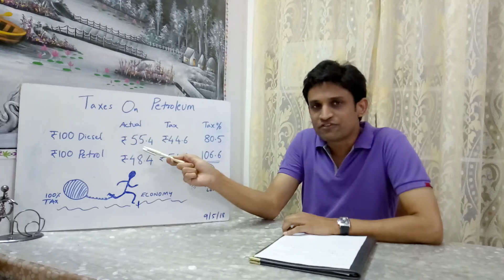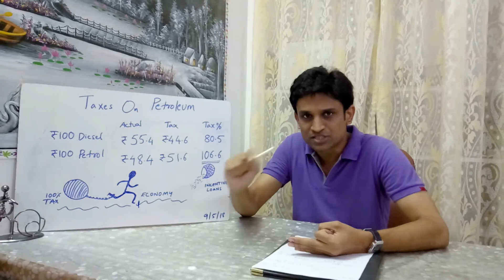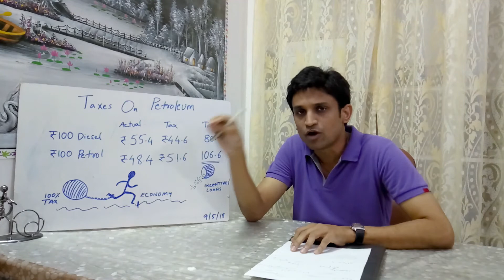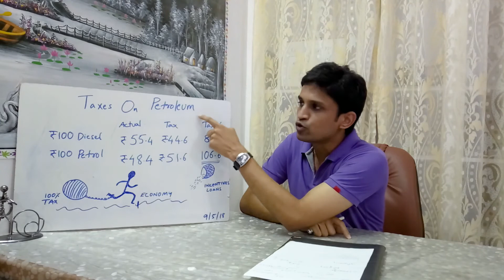Taxes on Petroleum in India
Original Content by Pesarikayala Pareekshith Reddy.
 Language : Telugu
The video is part of a web series that aims to raise political awareness among the common people of India.
In this video we discuss the high percentage of taxes currently being levied on Petrol and Diesel. Also discussed in the idea of bringing petroleum under GST.